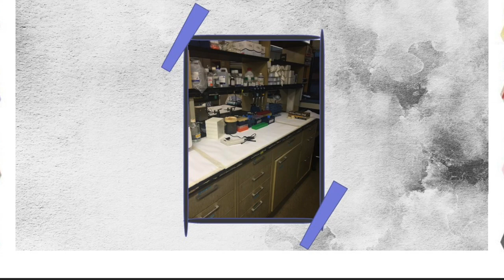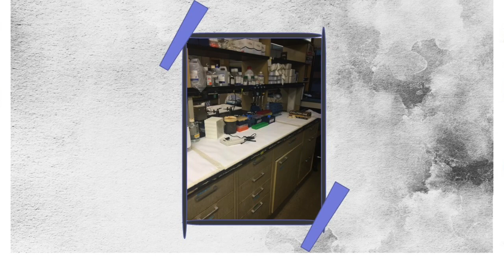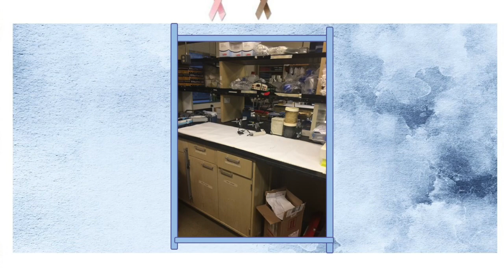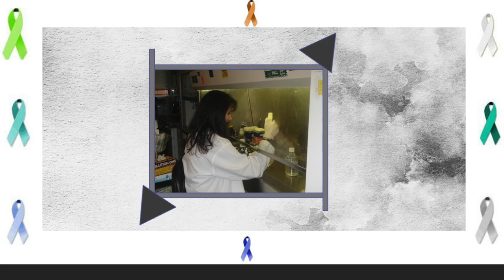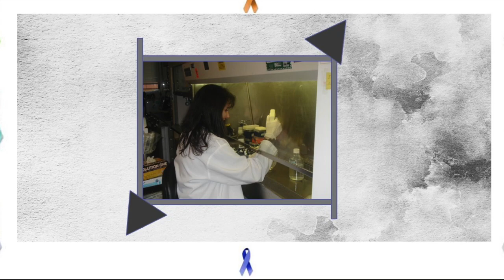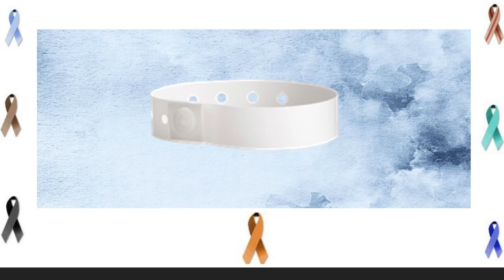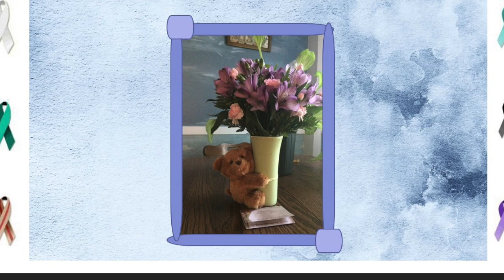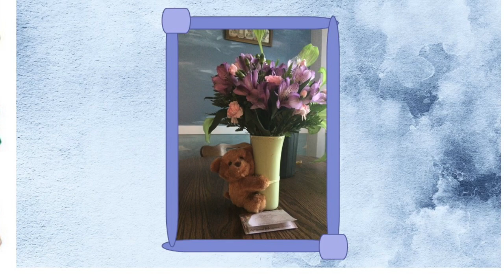From Both Sides part 2 (of 4); Memoir of a Breast Cancer Survivor and Researcher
This is part 2 of "From Both Sides" written by Ellen Weisberg and narrated by Corrie Legge.  It is a four part memoir that appeared in the online journal Bewildering Stories, (2019, Issue 818). Same person, two different perspectives: one as a cancer survivor, one as a cancer researcher.

This memoir describes the difficulty of early detection of cancer in women with dense breast tissue via mammogram. We are sharing our story in the hopes that it will raise cancer awareness, and we urge you to share this as well with those you love.

Music was written by Tim Mello and performed by Tim Mello and Ellen Weisberg. Video was produced by Ken Yoffe.

The cancer memoir, "From Both Sides", was among 50 titles listed out of 328 for the year to be given a 2019 Mariner Award from the Bewildering Stories website. According to Don Webb, Managing Editor of Bewildering Stories, "Also called "The Annual Review" by long tradition, the Mariner Awards are Bewildering Stories' most signal honor. The titles listed are the ones that the Review Editors have rated most highly in the past year, ones we would recommend- for one reason or another- not only to friends or relatives but to everyone. The 50 works listed range from serious to humorous and playful. They're all distinguished by giving us food for thought in a well-prepared dish."
Here is the link to the article listing: